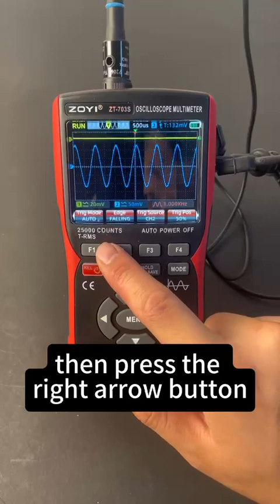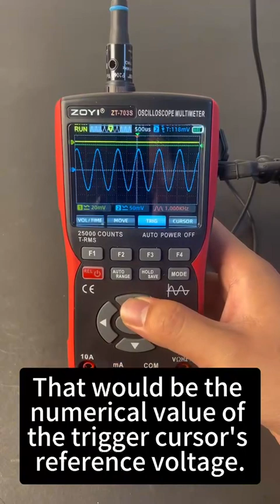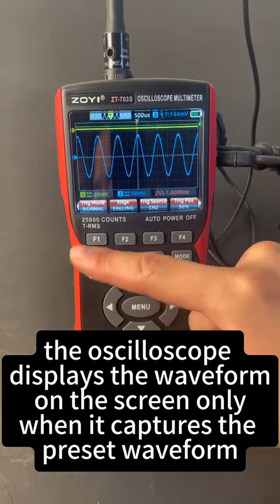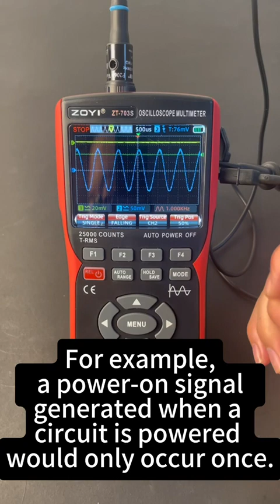Know more about ZOYI ZT 703S 50MHz Dual Oscilloscope Signal Generator Multimeter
Dual Oscilloscope +Signal Generator+multimeter